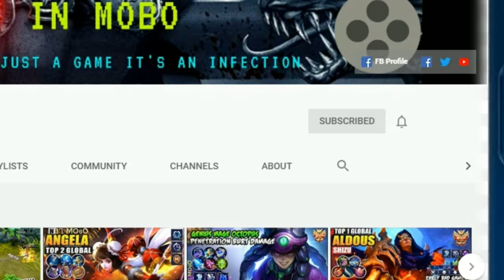HANABI NEW EPIC SKIN RAKSHESHA (THE SCARLET SHADOW NINJA) | FULL LOOK+GAMEPLAY | ULTRA 2K & 60 FPS